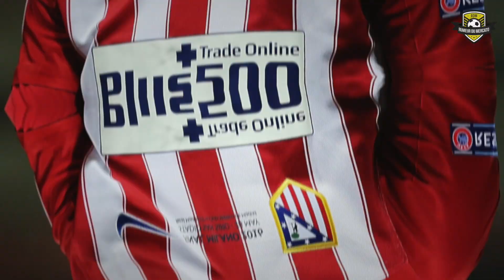LA PRIORITÉ DU PSG POUR CET ÉTÉ ! RDM#19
Mon Twitter : @sowdred
Mon Instagram : @_sowdred
Mon SnapChat :  Snap_Sowdred